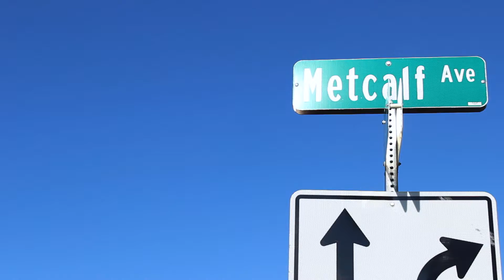5549 Foster Street